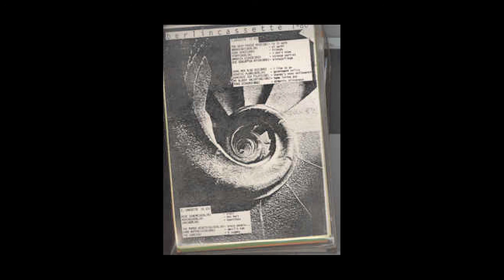Neue Seuche - Angst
from Various ‎– Berlincassette 1-86 / Jarmusic, 1986